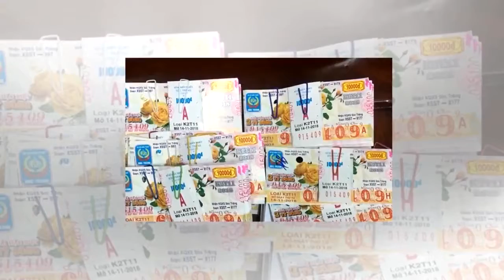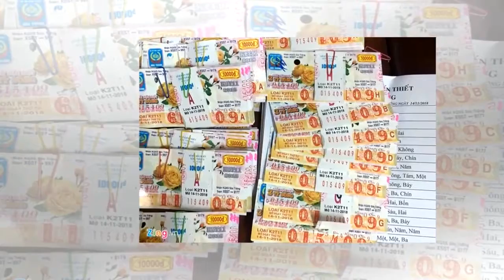- Tin NewHi hữu chuyện cán bộ 59 tuổi mua 80 tờ vé số và trúng thưởng gần 20 tỷ đồng ở Sóc Trăng